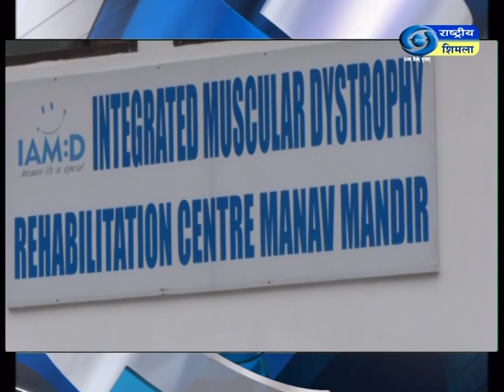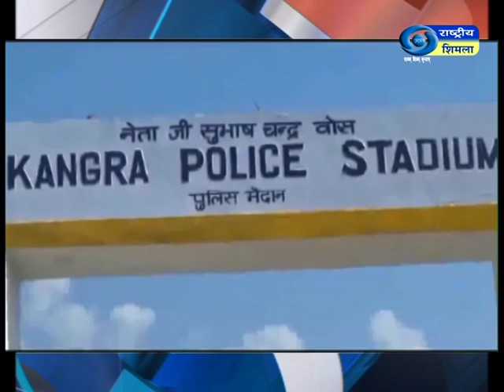हिमाचल फटाफट ख़बरें।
प्रदेश की ऊंची चोटियों पर हिमपात जारी - देखें हिमाचल फटाफट ख़बरें।